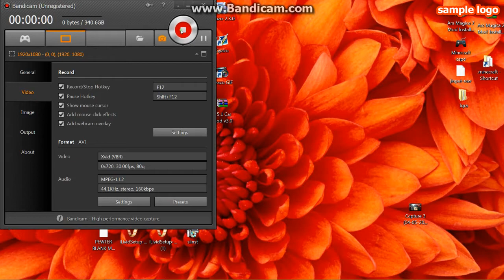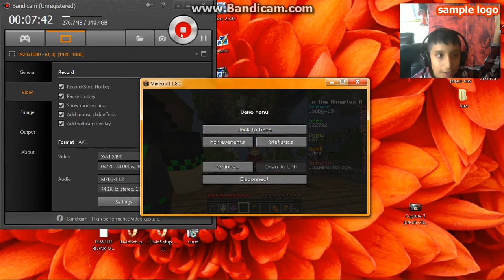Minecraft Mineplex Survival_Games First Video.